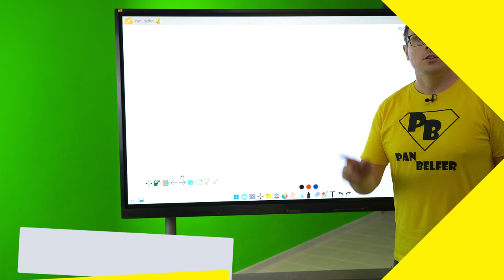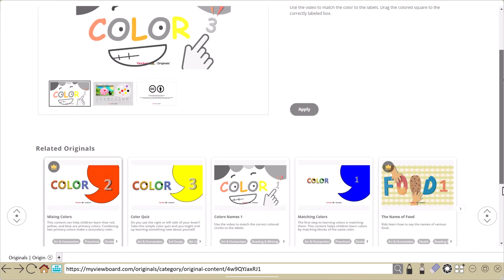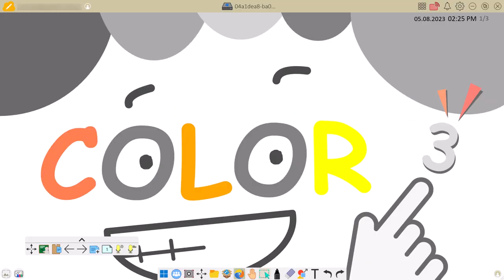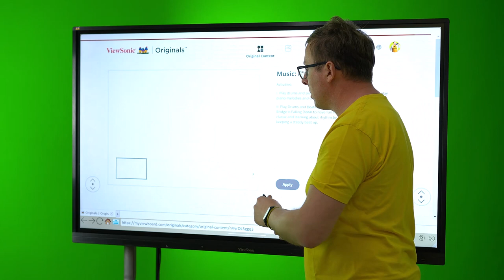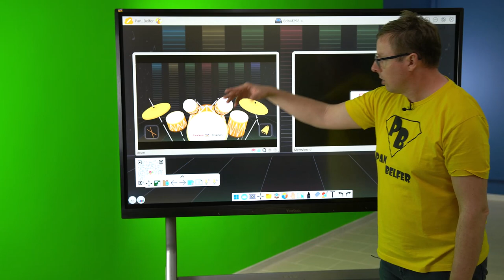Jak korzystać z gotowych lekcji multimedialnych przygotowanych w ViewSonic Originals